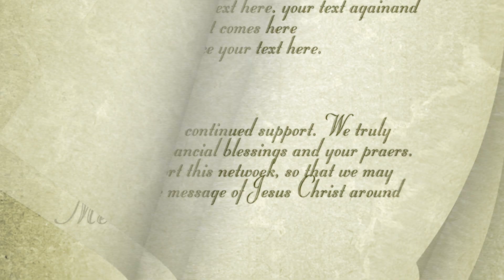TCT Guestbook Spot